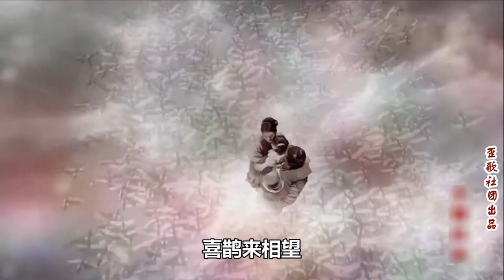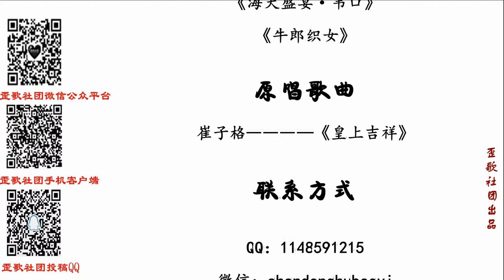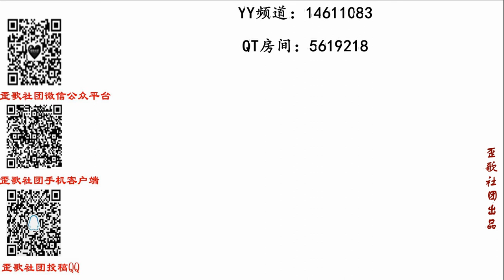歪歌社团 调侃七夕！自古笑贫不笑娼《高富帅他在何方》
我心中的情郎，你在何方。得到你的爱情，是我一生的梦想。只因你是高富帅，拥有好车和洋房，能够给我一生的保障.